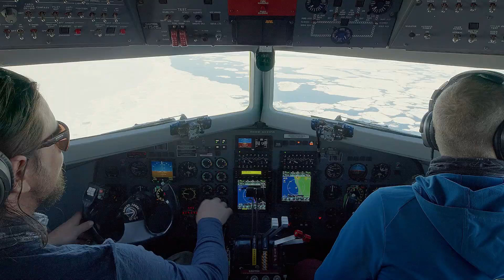Will Megaberg A23A’s Lake Ontario-Sized Flood Doom Antarctic Wildlife?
Iceberg A23A - the biggest in the world has crashed into South Georgia: Impact on Local Wildlife

The world's largest iceberg, Iceberg A23A, has dramatically collided with the remote shores of South Georgia, sending shockwaves across the scientific community. What does this mean for the island's fragile ecosystem and its iconic inhabitants: King Penguins, Gentoo Penguins, and Macaroni Penguins? 🌊🐧

This colossal iceberg, carrying the equivalent of Lake Ontario's freshwater, has the potential to spark plankton blooms, boosting productivity in the surrounding waters. But there's a darker side to this icy behemoth. As freshwater mixes with seawater, it disrupts currents and nutrient patterns, potentially sealing off vital nutrients from the surface. Phytoplankton, the foundation of the marine food web, could sink due to the lack of mixing, leaving the ecosystem starved. 🌱❄️

Will the infusion of freshwater spell disaster for South Georgia's unique wildlife, or could it bring unexpected benefits? Watch our in-depth exploration to uncover the surprising and complex effects of Iceberg A23A's arrival.🔍🌍

Tune in and join the conversation as we delve into the fate of this pristine island's remarkable residents. 🔔📺

Narrated by marine filmmaker John Ruthven, Curator of Indoona Channel, Producer on Blue Planet and Blue Planet II, BBC. Researched, written and edited by John Ruthven.

Footage credits:

Schmidt Ocean Institue
NASA
NOAA
British Antarctic Survey
Eyos Expeditions/Ian Strachen
IBSCO
US NATIONAL ICE CENTER
MODIS
Artlist
Envato Elements
Videvo
Todd Chandler Oregon State University

Relevant open access science paper on effects of large icebergs melting near South Georgia: